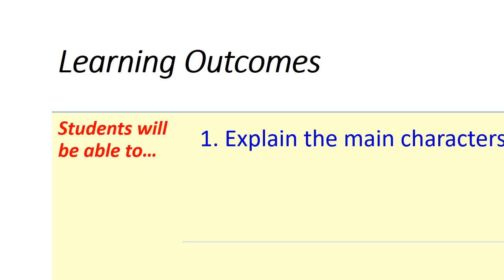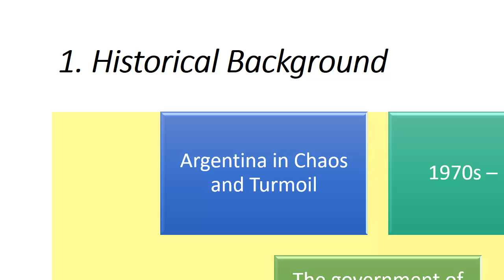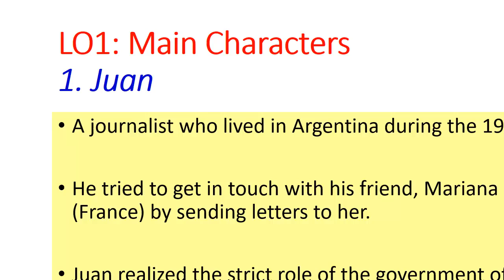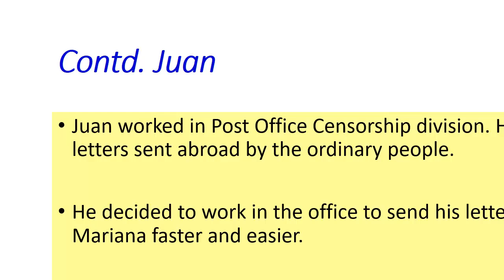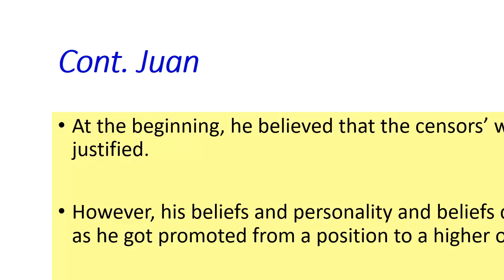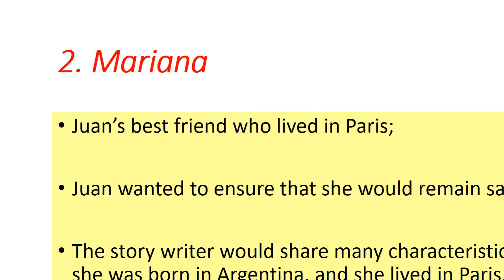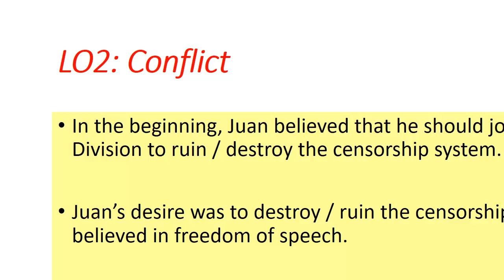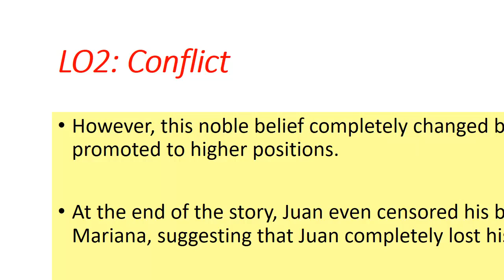Al Waha American English G9 L1